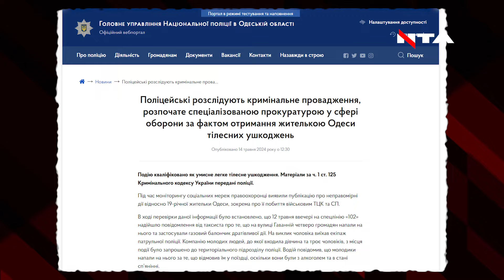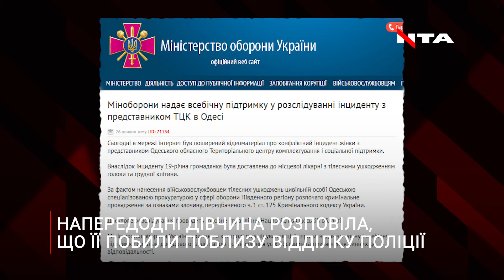Хто кого побив? Поліція опублікувала нові подробиці скандального нападу на одеситку